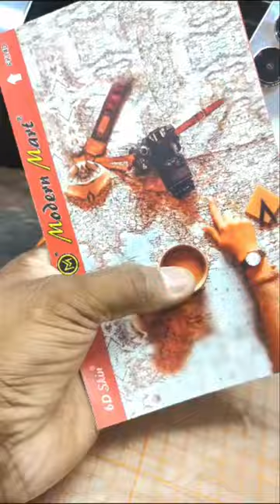mobileskins backskinunder100 bestsolution trending shortsviral amazing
apache modified

arjun tendulkar in ipl 2023

bfh movie review

apache modified
dj mini pro battery

bfh movie review